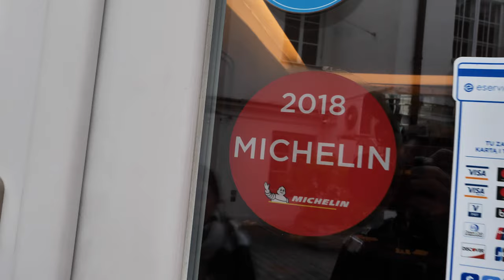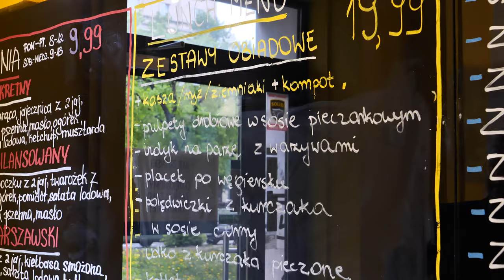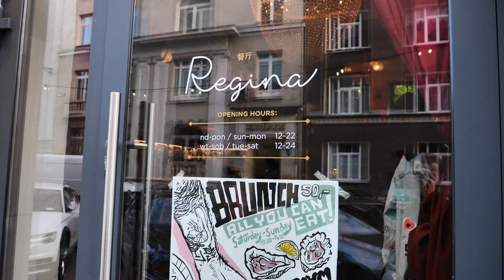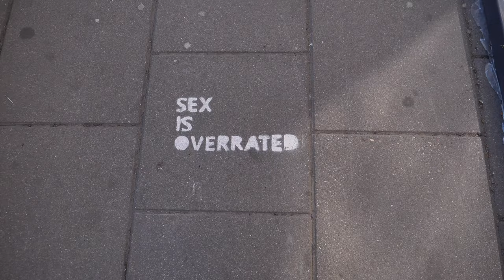Polsko - Varšava - PeFu&Lukyson [Vlog]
Varšava nás uplně dostala. Je to gastro tutovka. :) Doporučujeme!

Líbí se ti naše videa? Odebírejte náš kanál

Technika a střih:
Leica Lumix 12 - 60 mm T2.8-4